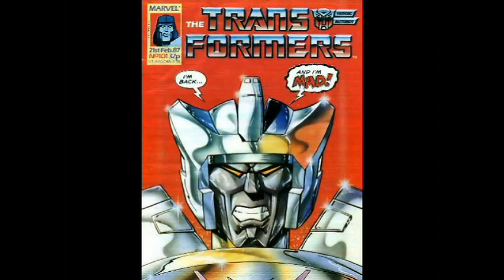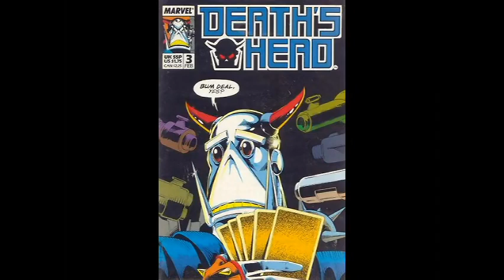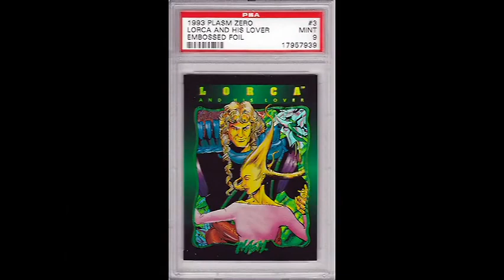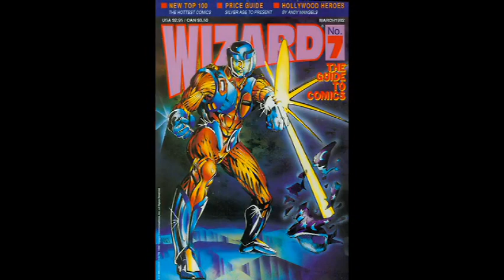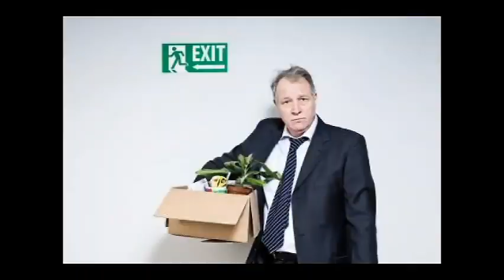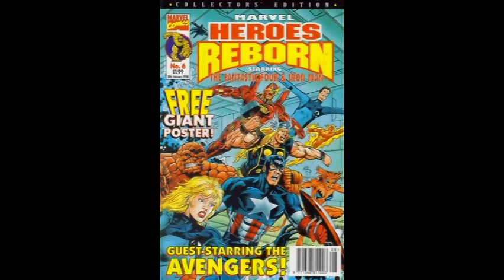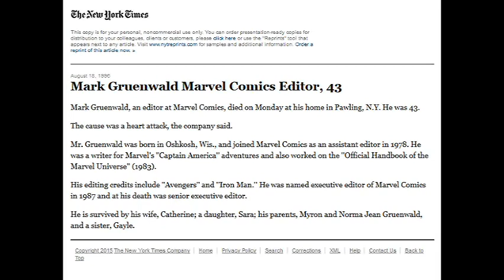El Auge y la Caída del Imperio de los Cómics - Octava Parte - Las Trincheras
Todo se vino abajo luego del explote de la burbuja, pero ¿cómo lo soportaron las editoriales? Bueno, claramente, como un botellazo en la cara